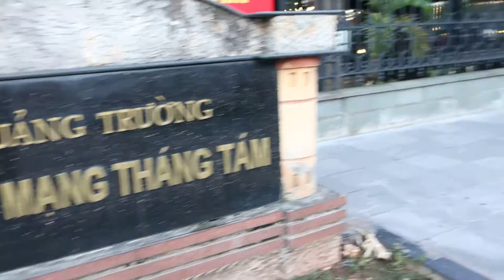Đêm Lao Xao - Hà Nội - Minh Chau Pham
Download mp3